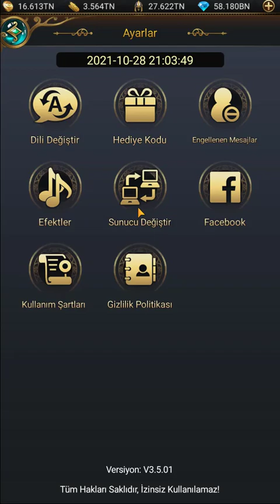Game Of Sultans-Şekerleme Etkinliği İlk İzlenim ve Oynanışı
Bu videomuzda Oyuna yeni gelen etkinlik olan Korku Şenliğini inceledik.

Herkese İyi Oyunlar, İyi Eğlenceler.